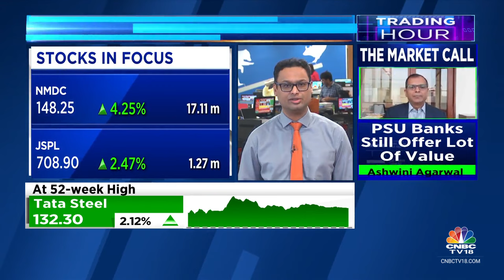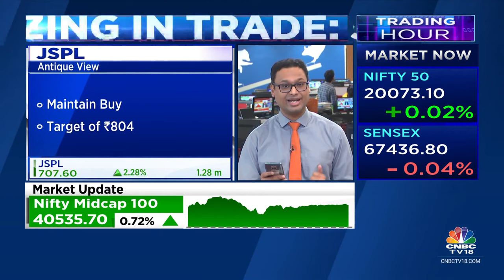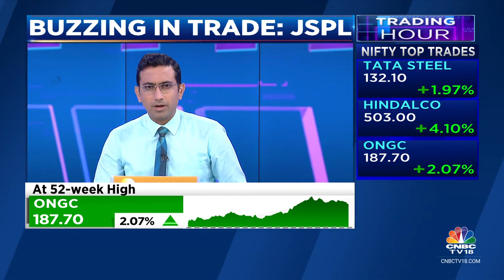NMDC & JSPL Surge On Price Hike & Bullish Analyst Commentary | CNBC TV18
Metals Buzzing In Trade l NMDC limited hikes product prices, analysts remain bullish on the stock. JSPL Corporate too gains as Antique gives volume growth prospects a thumbs up. Vivek Iyer tells you more.

n18oc_business